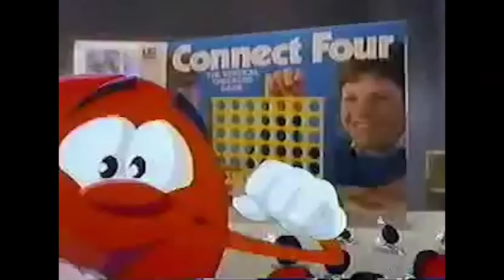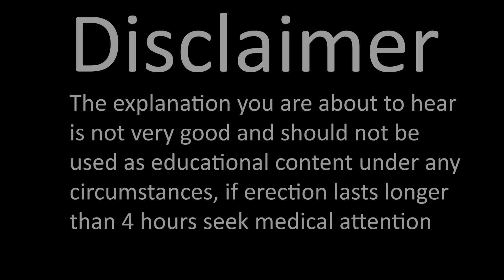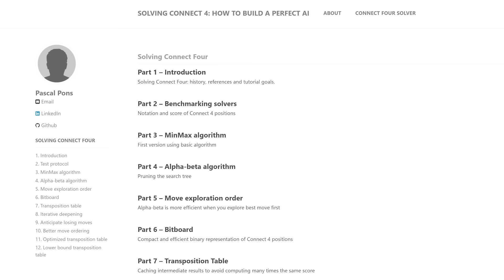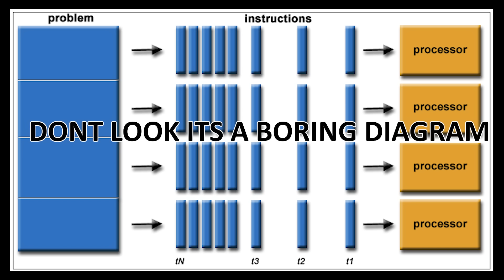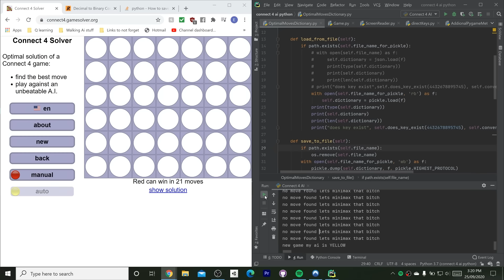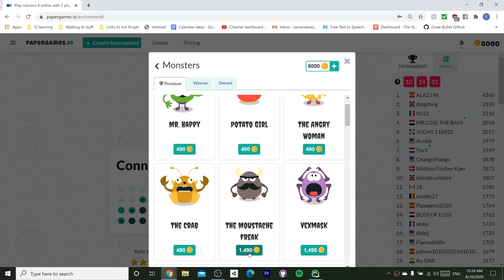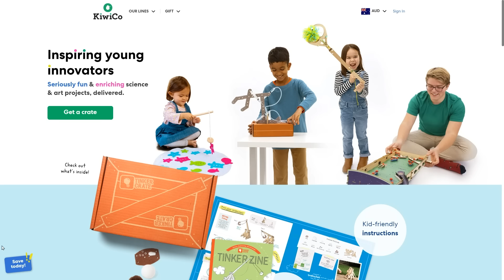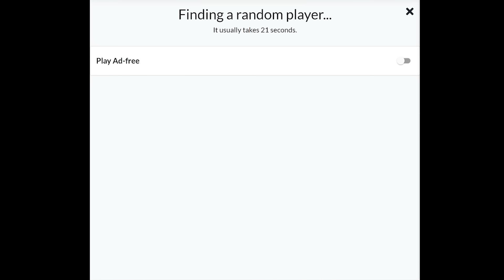Creating the PERFECT Connect 4 A.I.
Using AI to crush nerds Connect 4, because people play connect 4 online apparently.